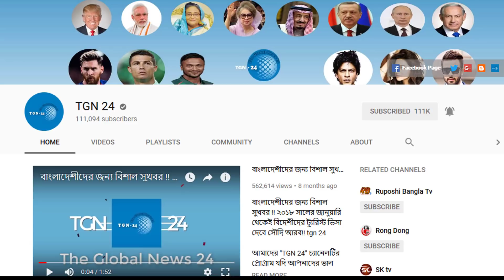সৌদি আরবের প্রবাসীদের জন্য বড় সুযোগ। সৌদিতে ১০০ রিয়াল ফি দিয়ে আকামা বানানোর গোপন উপায় - ১০০% কার্যকর